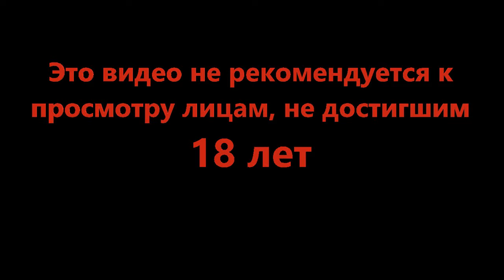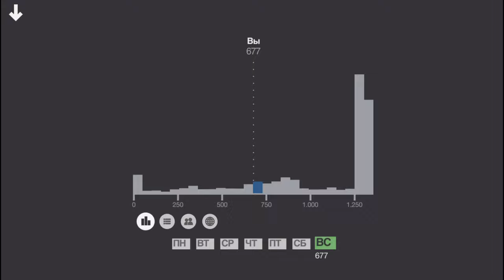Много довольных пассажиров - Mini Metro #6